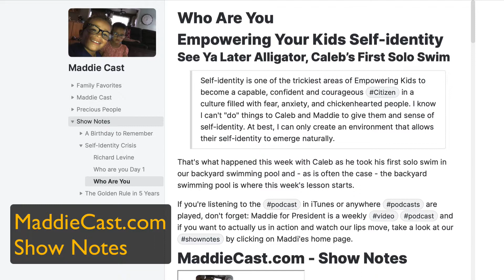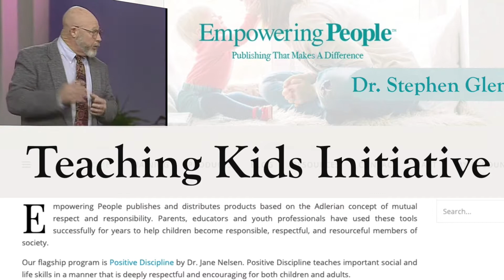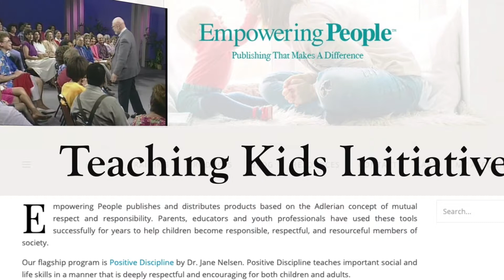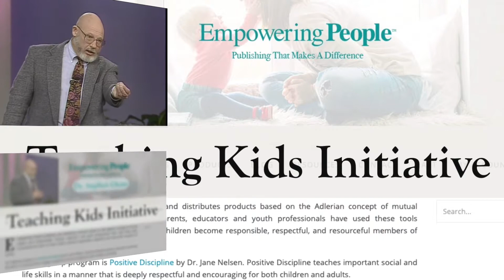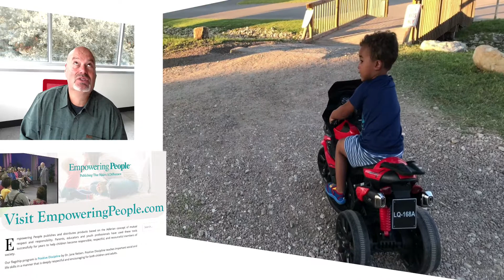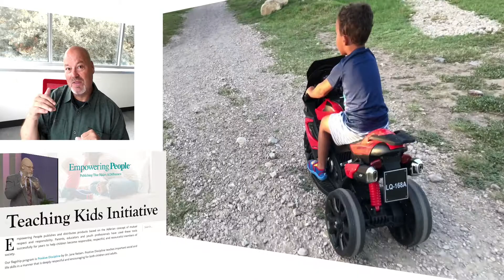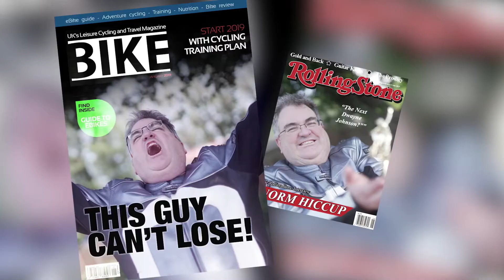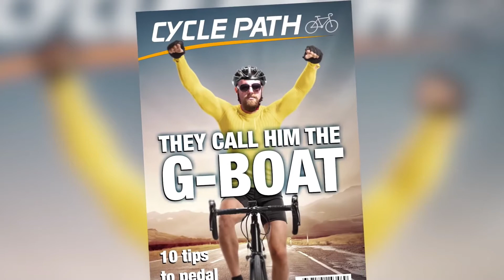Who Are You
Maddie For President Episode 6 Who Are You
Maddie For President Links

Listen Everywhere!

Show Notes

Love the Podcast

Meet Maddie